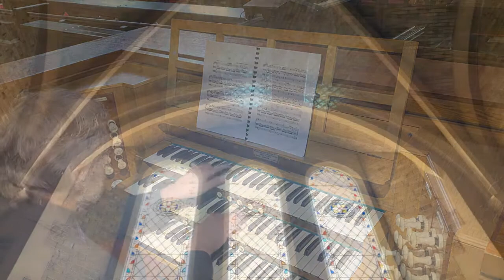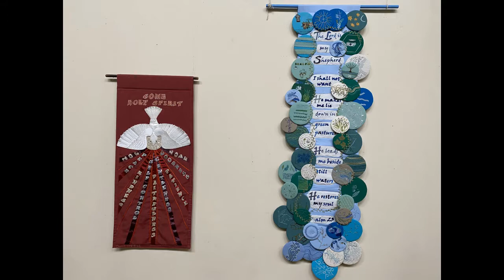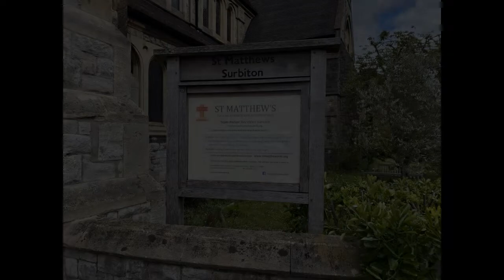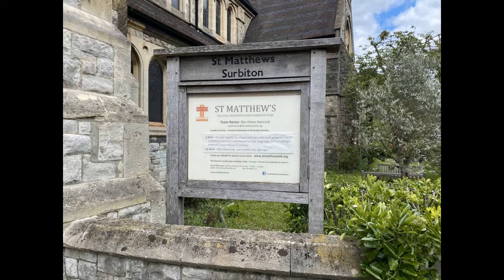SOUNDS ORGAN-IC - A concert of Organ Music from St Matthew's, Surbiton -Sat 29 MAY 1930-2145 BST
I hope you will enjoy the concert of ORGAN MUSIC I have prepared for you. Looking at the programme for this month's concert 'SOUNDS ORGAN-IC', there is definitely something for everyone.

Tonight you are truly getting the view and sound from the cockpit (organ loft [pit]) - I recorded the sound from various locations. In the end I made an 'artistic' decision to give you the same sound that I receive when playing, since you are with me at the organ console. You will therefore hear a certain amount of mechanical noise - particularly from the foot pedals (just to pre-warn you) and this is a combination of dubious pedal technique, combined with what is widely accepted as possibly one of the noisiest, quirky pedal actions in Europe

This is the first time I have played the organ for any length of time in 14 months, and I am beyond delighted to be playing for you. The concert was recorded this week on the organ of St Matthew's Church, Surbiton, Surrey UK - courtesy of Simon Hancock (Director of Music) and Helen Hancock (Team Vicar)

Of course the concert is free, it being YouTube. Please consider making a DONATION - you can do so safely and securely here:

Here is the programme for the evening:

PART 1

00:40 Toccata in D minor - Johann Sebastian Bach
06:10 Ich ruf zu dir, Herr Jesu Christ - Johann Sebastian Bach
10:15 Nun Danket alle Gott - Sigfrid Karg-Elert
14:35 O my soul, rejoice with gladness - Sigfrid Karg-Elert
17:45 Sonata 2 in Ab, movt. 1 -Josef Rheinberger
26:25 Trio in F# minor - Josef Rheinberger
29:10 Choral Song - Samuel Sebastian Wesley
32:30 Nimrod - Edward Elgar
37:00 Cornet Voluntary - John Travers
39:05 Orb & Sceptre - William Walton
44:00 Sicilienne - Gabriel Fauré
48:40 Prière à Notre Dame - Léon Böellmann
53:15 Toccata - Georgi Mushel

~ INTERVAL OF c. 10 minutes ~

PART 2

1:11:55 Songs of Praise Toccata - Herbert Chappell
1:17:00 Grand March from ‘Aida’ - Giuseppe Verdi
1:22:50 In a Monastery garden - Albert Ketèlbey
1:29:20 Sortie in Eb - Louis James Alfred Lefébure-Wély
1:34:00 Londonderry Air - Trad arr. GG
1:39:15 Knightsbridge March - Eric Coates
1:43:35 The Summer knows - Michel Legrand arr. GG
1:50:05 Blackpool medley - Various arr.GG
1:54:45 Oblivion - Astor Piazzolla arr. GG
1:59:50 Libertango - Astor Piazzolla arr.GG
2:04:35 Toccata, Symphonie no.5 - Charles-Marie Widor

Thank you for reading and watching - Gareth